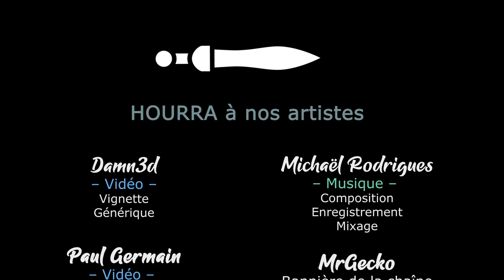[FR][Chobitty] The Wild at Heart - Ep9 - Cure dent